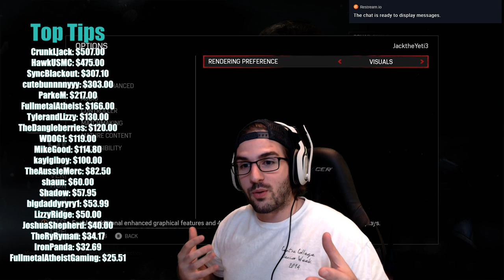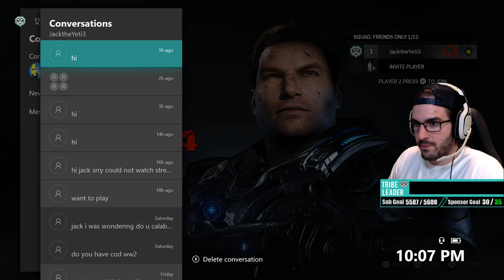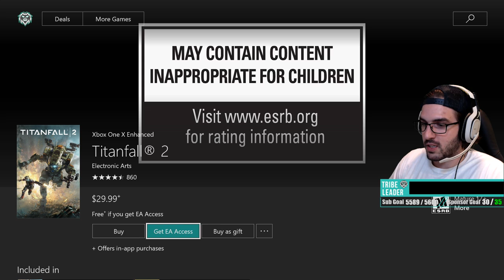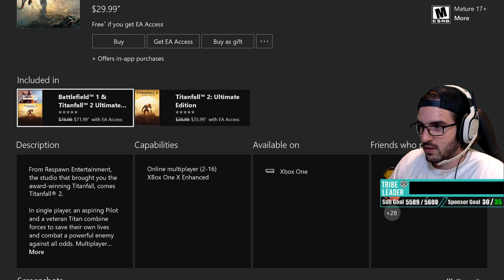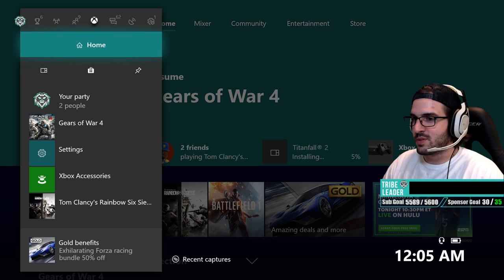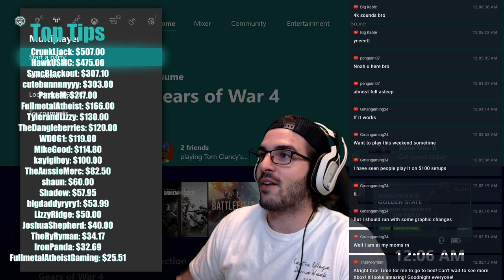XBOX ONE X SCORPIO ENHANCED GAMEPLAY | Gears of War 4 Live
💰💰💰-- TIPS $5 and Above Get You on the Leaderboard!--💰💰💰

🎮 PC Specs 🎮
Intel Core i7-6800K 3.4GHz 6-Core Processor
NZXT Kraken X52 Liquid CPU Cooler
Asus X99-A II ATX LGA2011-3 Motherboard
Corsair Vengeance LED 16GB (2 x 8GB) DDR4-3200 Memory
Samsung 850 EVO-Series 1TB 2.5" Solid State Drive
Asus GeForce GTX 1080 8GB STRIX Video Card
NZXT S340 Elite (White) ATX Mid Tower Case
EVGA 750W 80+ Gold Certified Fully-Modular ATX Power Supply

⚒ RULES ⚒
1. Yetis are social creatures, have fun and participate in the chat!
2. Yetis get distracted SQUIRREL...where was I? Please no spamming of any kind (EMOTES, EMOJIS, stickers, words, phrases etc.) - It's distracting :)
3. Yetis are VERY TERRITORIAL! Please do not advertise your own channel, request moderator status, request "sub4sub" / "follow4follow"
4. Did I mention Yetis are VERY TERRITORIAL!!! Please refrain from discussing other broadcasters channels during the stream.
5. In case you haven't heard...YETIS ARE VERY TERRITORIAL! If you recognize another broadcaster or channel in chat, please refrain from talking about their channel during the stream.
7. Yetis eat small minded hoomans. NEVER EVER engage in acts of aggression, prejudice, hate, harassment or any type of derogatory behavior with the broadcaster or other viewers during the broadcast. This behavior will summon the YetiGods wrath and you will be SMITED BERUAWR!

If you like what you see, gimme the good ole' thumb scribe combo and join my YetiTribe! BEeeeeeuhhhhruuuoHHH!